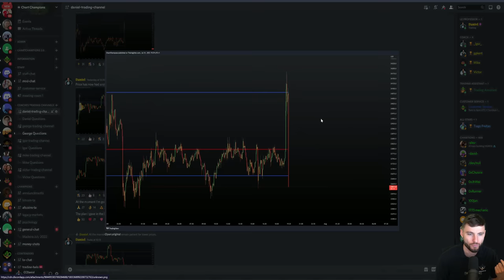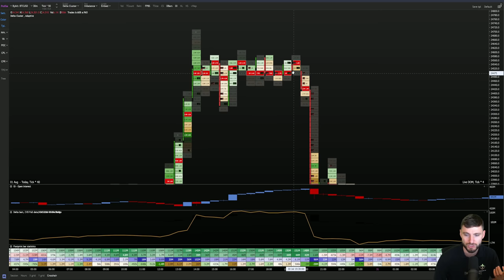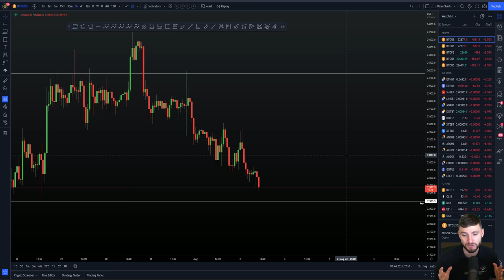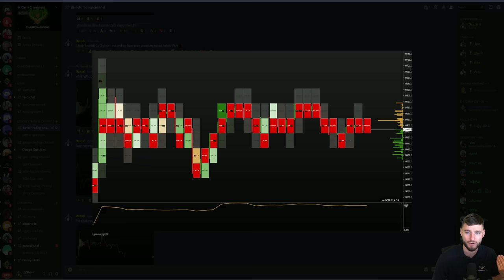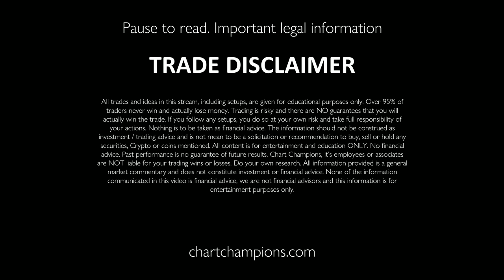🚨 Bitcoin fakeout confirmed!! What levels to trade next!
BTC Bitcoin Technical Analysis live now price prediction today 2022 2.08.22 $BTC completed its fakeout of my channel to confirm a Failed Auction. I explain the levels I'm shorting to next for the reaction.